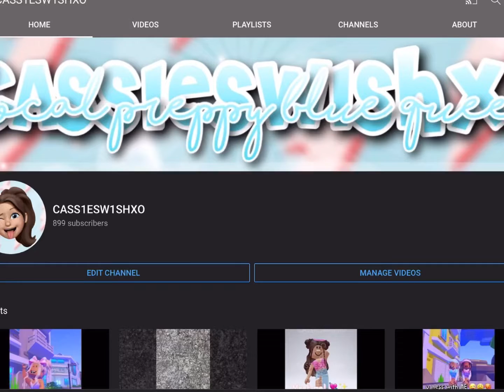not me refreshing til i hit it not at all